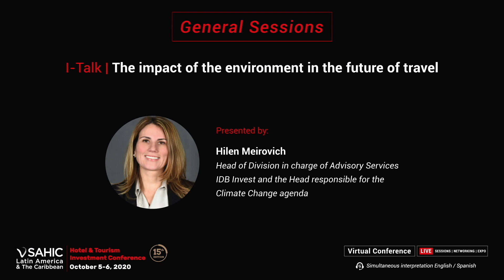SAHIC 2020 - At a glance...The impact of the environment in the future of travel - IDB Invest